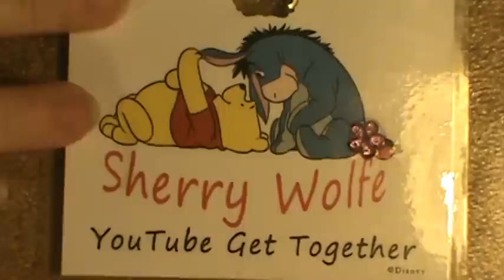Lets Get Together Was a Great Success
We had 4 people with us and it was wonderful. We laughed, giggled, and filled up on a wonderful lunch from the Olive Garden. The entire day was filled with smiles and the beginning of great friendships. I hope that they next time we schedule another YouTube get together that you will consider meeting us.
Here is the channel for the two awesome ladies that joined me that day and I hope that you take the time to check out their channel and give them some YouTube love.
GrandmaSandy100 and Peggy462
Thanks for visiting me today and happy crafting.
God Bless,
Sherry